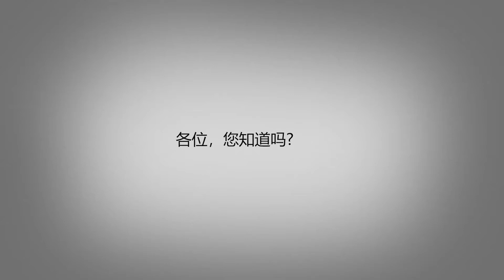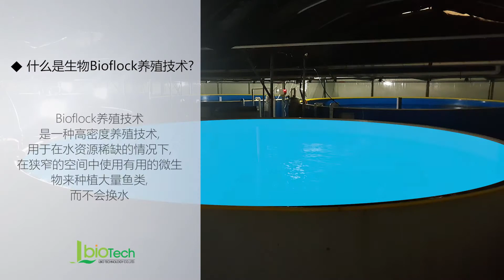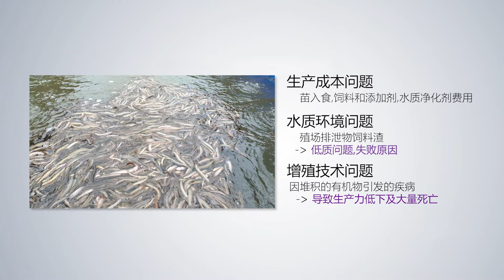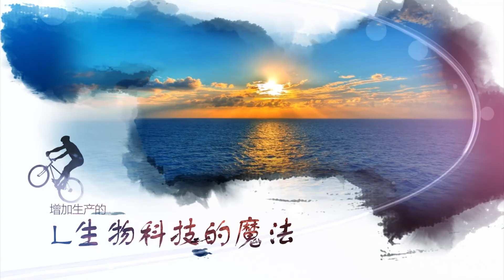Lbiotech - BIO-FLOC新技術無抗生素水產養殖 (Chinese version)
海水養殖和內水水產養殖專用
擁有專利的L-BIOTEC獨有的 Bio Plac新技術！